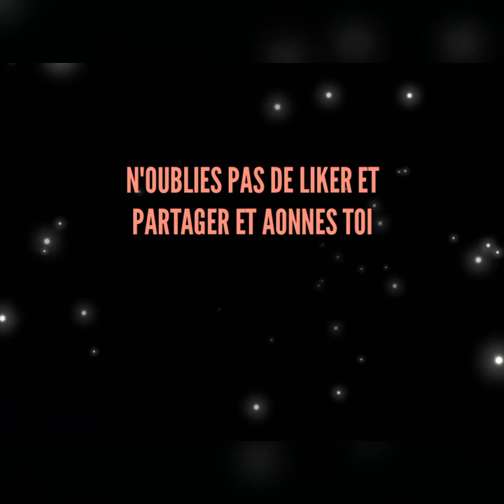''STARMANIA'' POP RNB RAP HIP HOP INSTRUMENTAL PROD.BY KONDO ON THE BEATS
Aujourd'hui on s'attaque a une vibe de hip-hop avec des touches pop et un petit truc RNB et nous avons ma sauce musicale bien cuite!j’espère que vous aimerez et dites en commentaire ce que vous en pensez.Merci et a bientôt pour de prochaines prod.